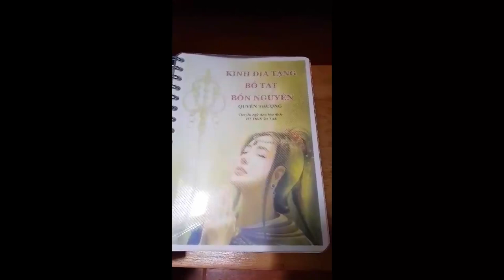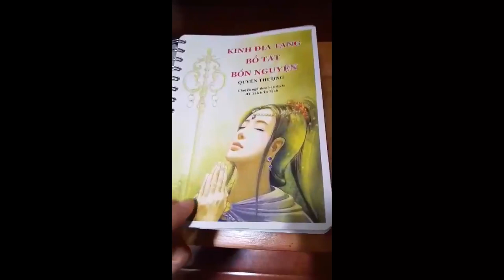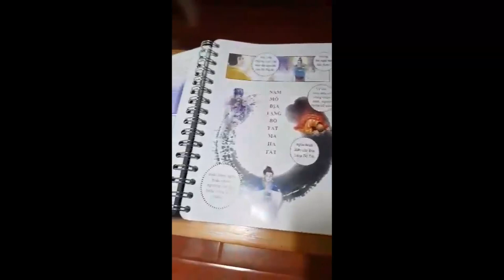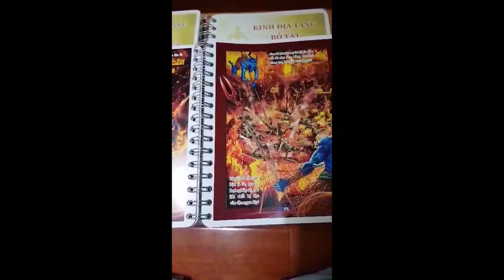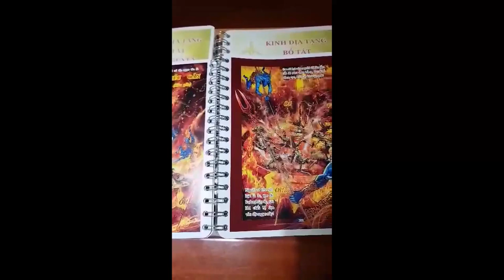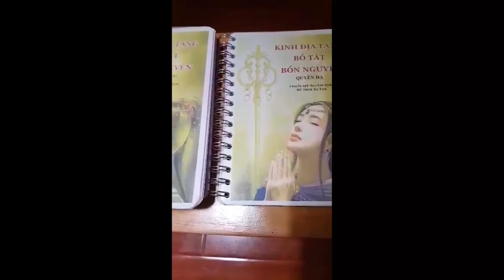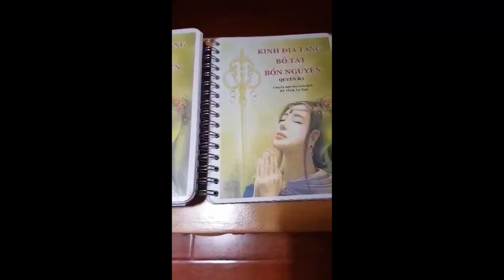Review truyện tranh Địa Tạng màu | Ẩn Danh 2 | Cộng Đồng Địa Tạng Bồ Tát